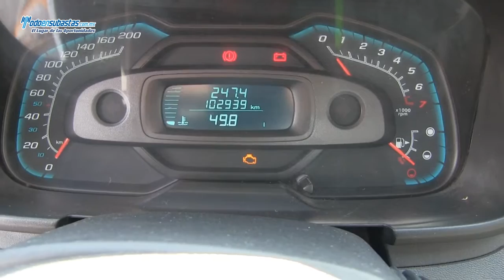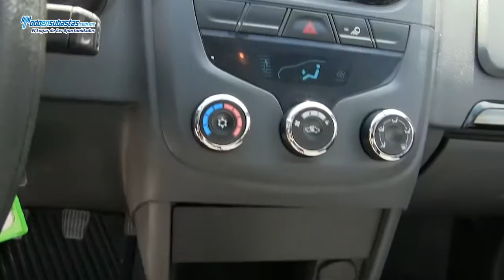Chevrolet / Tornado Max Cab paquete B A/A / 2012